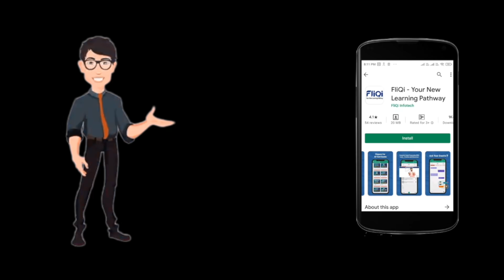झुंझुनू के मजदूर का बेटा राजस्थान में नंबर 1, पूरे भारत में लाया ग्यारहवां स्थान ~ Jhunjhunu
Jhunjhunu News 2020, Jhunjhunu Rajasthan live video, Jhunjhunu news today, Jhunjhunu news 2020, Jhunjhunu News, Jhunjhunu News, Jhunjhunu City News, Udaipurwati News